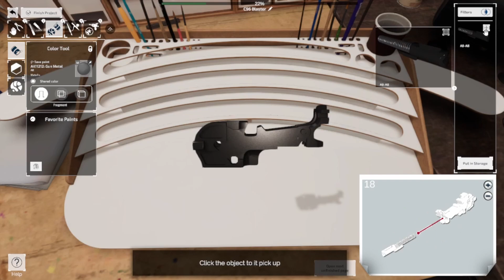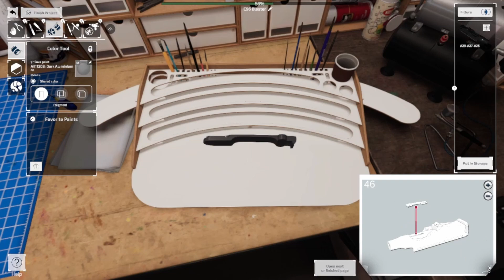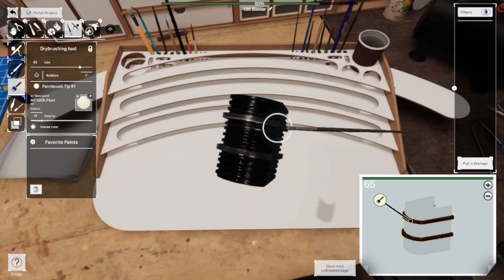Model Builder: C96 Blaster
Hey Folks, FallenTitanAndy here.

Here we go Nerds another Sci-Fi Blast! This may look like someone's Blaster.

To Some it is the Iconic Blaster seen in a series of movies that may of starred a great Actor.

Cheers